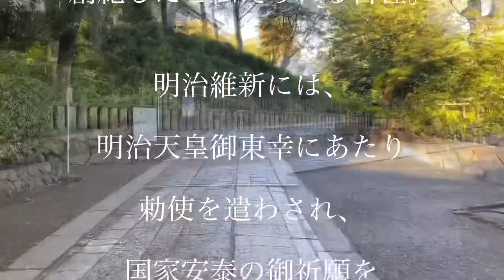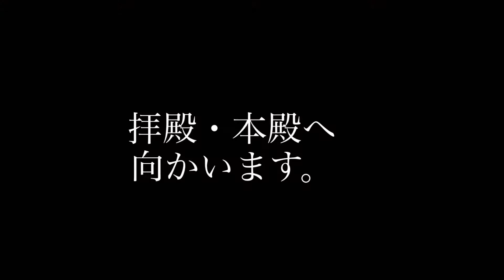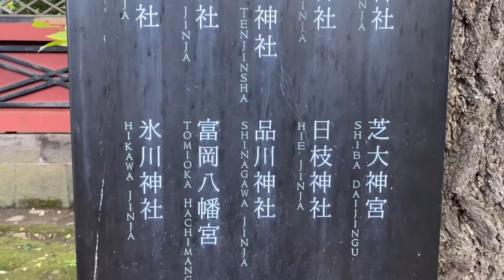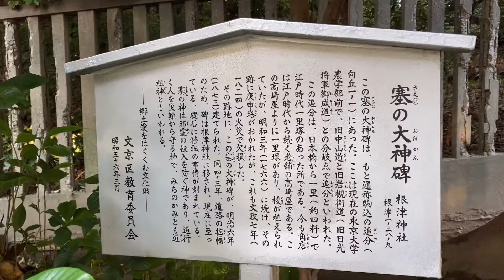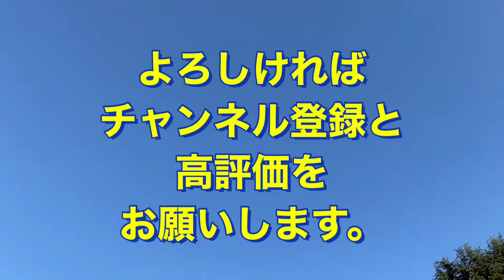【強運神社】根津神社（ねづじんじゃ）東京十社めぐり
日本武尊（やまとたけるのみこと）に
起源を持つ「根津神社」をめぐります。

1700年もの歴史ある神社。
楼門や拝殿などの多くが
国の重要文化財に指定されています。

東京十社の神社でもあり、
末社には「乙女稲荷神社」も鎮座。
パワースポットとして、女性にも人気です。

動画を通じて根津神社の「気」をお届けします。

東京都文京区根津1-28-9
東京メトロ　根津駅徒歩5分

開運パワースポット
（開運、運勢アップ、金運、運気アップ、
　恋愛運、仕事運、出世運、神社、寺院、
　お寺、神様、パワースポット、金運UP、
　縁結び、jin-jya、jinjya、Shrine、otera）